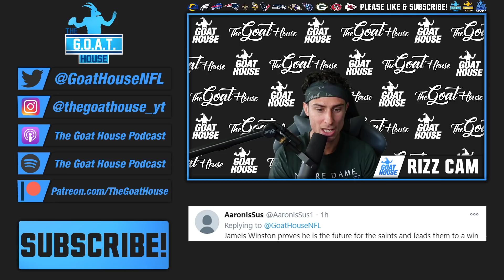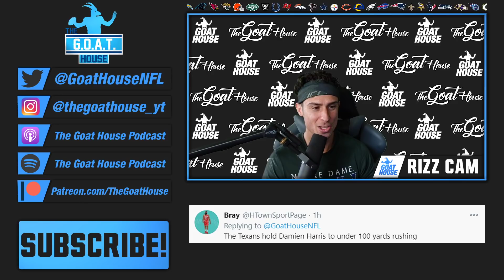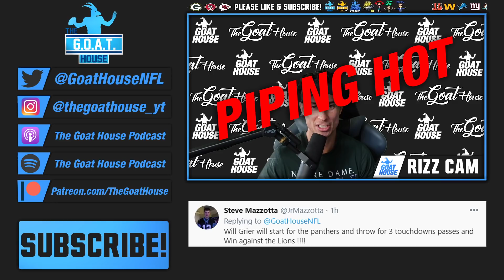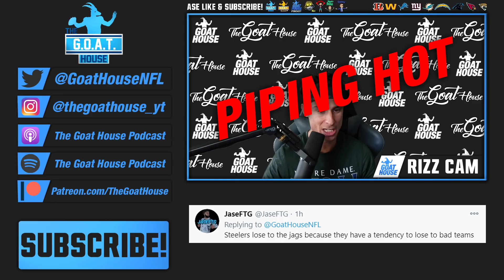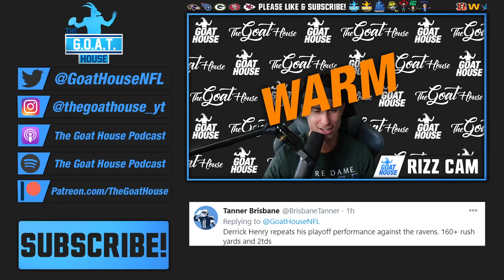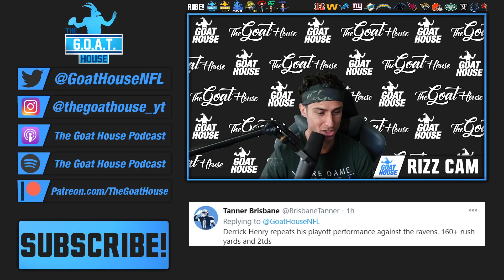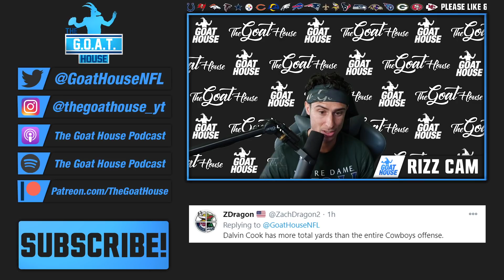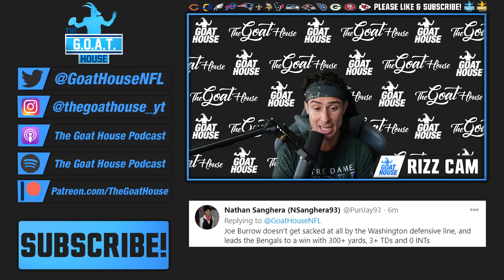NFL Week 11 Bold Predictions (NFL Hot Take Thursday)